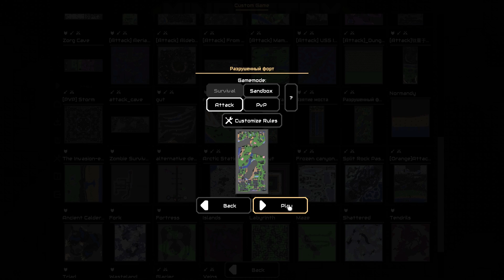Trying To Escape A Decaying Fort in Mindustry 5.0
Welcome to Mindustry 5.0, today we begin a trilogy map pack! Beginning with the Destroyed Fort! Will we make it out? Or submit to our enemies!

About Mindustry
Mindustry is a hybrid tower-defense sandbox factory game. Create elaborate supply chains of conveyor belts to feed ammo into your turrets, produce materials to use for building, and defend your structures from waves of enemies. Features include a map editor, 24 built-in maps, cross-platform multiplayer and large-scale PvP unit battles.